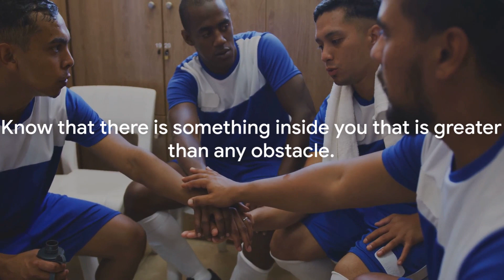Evidence Makgopa: Rising from Dust to Glory, A True Life Story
Together, let's amplify the stories of resilience, inspire change, and empower the next generation of leaders.